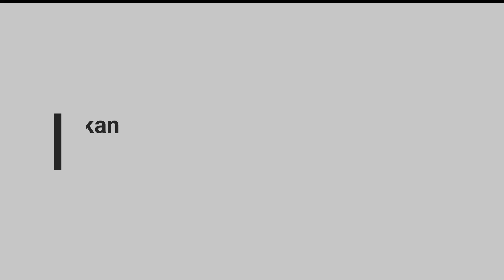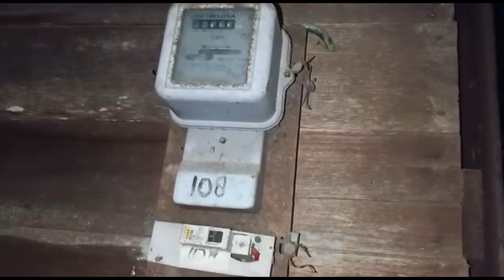heboh lubang misterius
Lubang misterius yang ditemukan di kolong rumah Mirdad, warga Kelurahan Tumpung Laung II, Kecamatan Montalat, Kabupaten Barito Utara, Kalimantan Tengah, membuat warga geger. pasalnya lubang tersebut menyemburkan air mendidih dan aroma cukup menyengat, seperti bau belerang. Guna mengantisipasi hal yang tidak diinginkan, Polisi mengamankan lokasi dan meminta masyarakat untuk tidak menyalakan api di sekitar rumah tersebut.